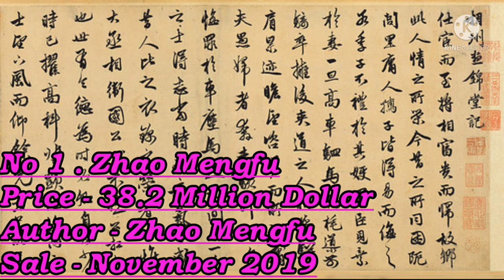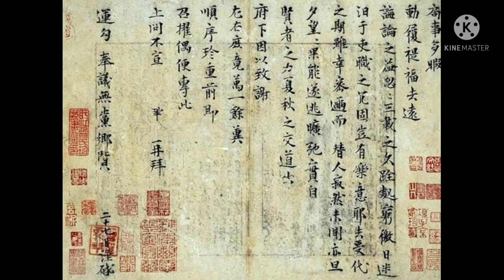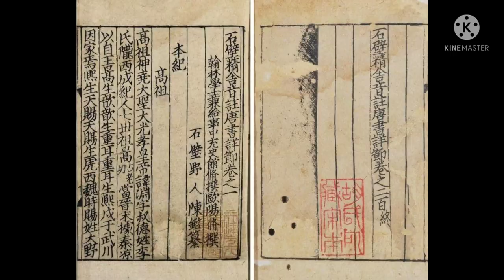Most Expensive Books in the World | Highest Price of Books In The World | Highest Paid Books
Today Many books are available in the World But In this Video We Know about top  Seven expensive Books

Highest Paid Book - 2,80,96,99,770.00 Indian Rupee

No 1 . Zhao Mengfu

He was known for his paintings of horses. His landscapes are also considered to be done in a style that focuses more on a literal laying of ground.

No 2 . The Book of Mormon

The Book of Mormon is a religious text of the Latter Day Saint movement, which, according to Latter Day Saint theology, contains writings of ancient

No 3 . Letter from Zeng Gong to his Friend

Zeng Gong courtesy name Zigu (子固), was a Chinese essayist, historian, poet, politician, ... Letter to a friend written by Zeng Gong, which sold at auction in 2016

No 4 . Codex Leicester

The Codex Leicester (also briefly known as the Codex Hammer) is a collection of scientific writings by Leonardo da Vinci. The Codex is named after Thomas Coke, who purchased it in 1719; he later became the Earl of Leicester. The manuscript currently holds the record for the fourth highest sale price of any book: it was sold to Bill Gates at Christie's auction house on 11 November 1994 in New York for US$30,802,500 (equivalent to $53,222,898.79 in 2019)

No 5 . Magna Carta

Magna Carta Libertatum (Medieval Latin for "Great Charter of Freedoms"), commonly called Magna Carta (also Magna Charta; "Great Charter"),[a] is a royal charter[4][5] of rights agreed to by King John of England at Runnymede, near Windsor, on 15 June 1215.[b] First drafted by Archbishop of Canterbury Stephen Langton to make peace between the unpopular king and a group of rebel barons, it promised the protection of church rights, protection for the barons from illegal imprisonment, access to swift justice, and limitations on feudal payments to the Crown, to be implemented through a council of 25 barons. Neither side stood behind their commitments, and the charter was annulled by Pope Innocent III, leading to the First Barons' War.

No 6 . Sherborne Missal

The Sherborne Missal (London, British Library, Add MS 74236) is an early 15th-century English illuminated manuscript missal, one of the finest English examples of International Gothic painting. With 347 vellum leaves measuring 535 by 380 millimetres (21.1 in × 15.0 in), it weighs 20 kg.[1] It has survived in excellent condition,[2] and is usually on display at the Ritblat Gallery in the British Library. It has been described as "beyond question the most spectacular service book of English execution to have come down to us from the later Middle Ages.

No 7 . Shibi

The New Book of Tang (Xīn Tángshū), generally translated as "New History of the Tang", or "New Tang History", is a work of official history covering the Tang dynasty in ten volumes and 225 chapters. The work was compiled by a team of scholars of the Song dynasty, led by Ouyang Xiu and Song Qi